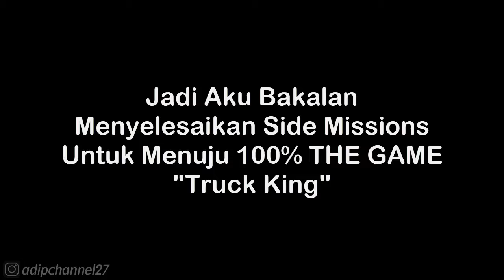Side Missions #7 | Trucking - Lokasi Easter by Airport | GTA San Andreas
List 1 Donasi Saweria :
1. Daffa Rafikanza - 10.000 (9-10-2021)
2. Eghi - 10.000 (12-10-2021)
3. Wayan Dika - 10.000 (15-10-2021)
4. Tuan Bengkel Photo - 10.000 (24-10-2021)
5. Kouzuki Yuuko - 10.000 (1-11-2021)
6. ?

Follow Aku di :
Instragram : @adipchannel27

. . . . . . . . . . . .Terima Kasih. . . . . . . . . . . . .